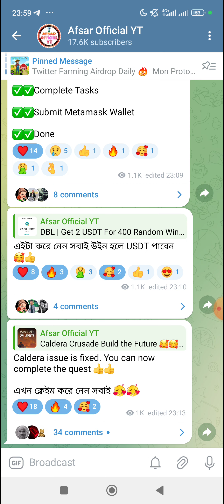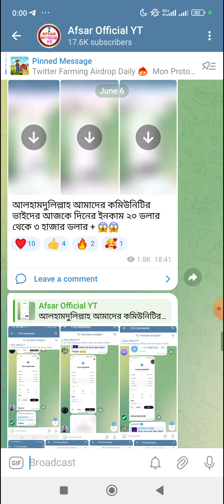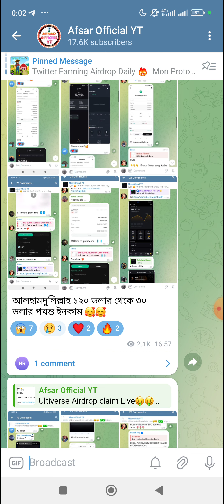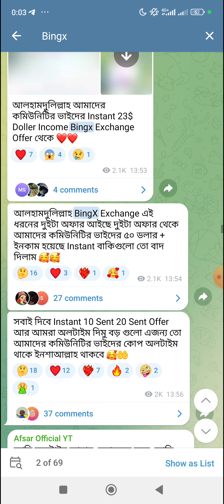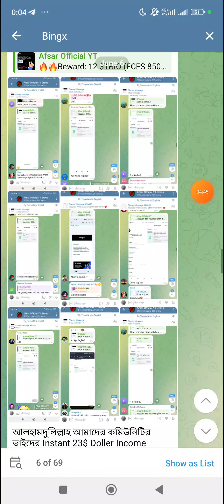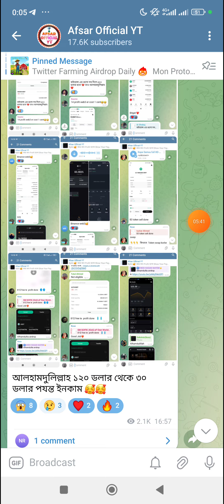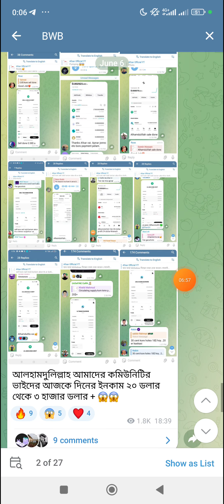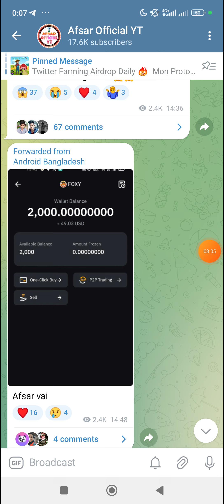আলহামদুলিল্লাহ আমাদের কমিউনিটির ভাইদের আজকে দিনের ইনকাম 500$ - 3k$ + 🥰 Live Payment Proof